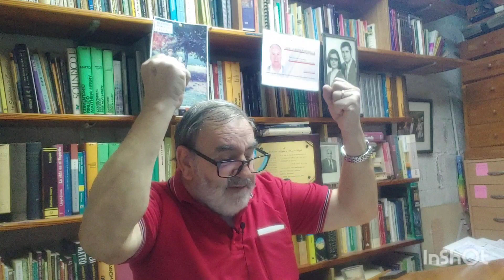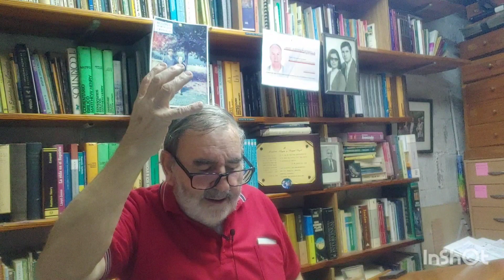"EL DESIERTO DEL DESALIENTO". (Núm.caps.13 y 14. 3a. parte). (MARCELINO ALEGRÍA PORTABELLA)